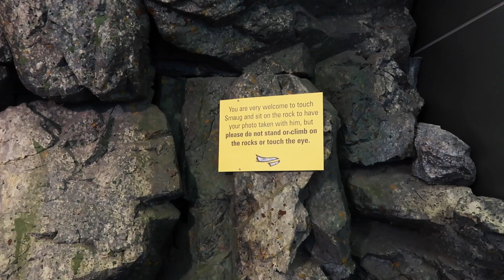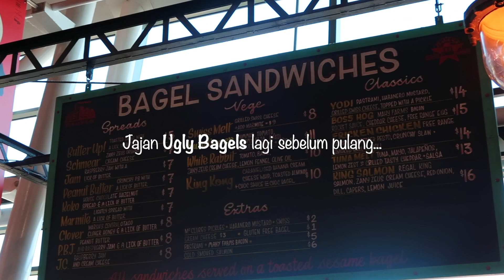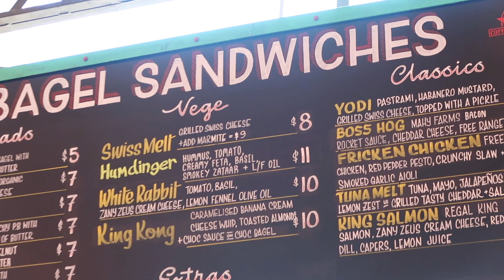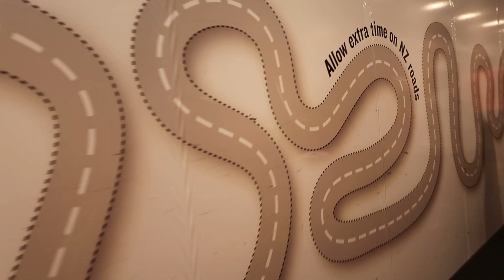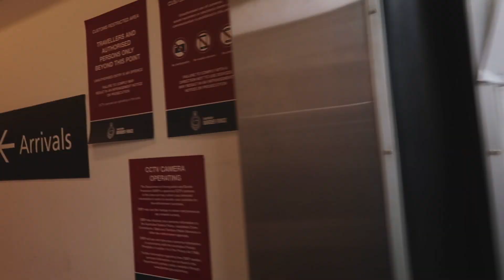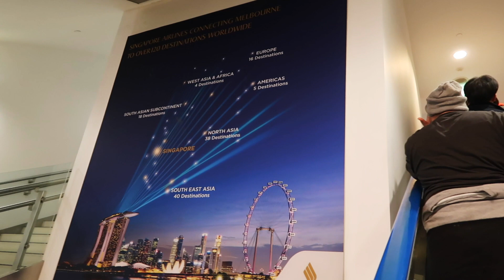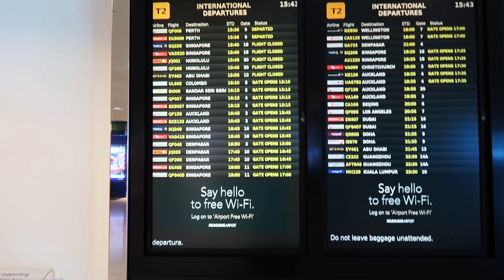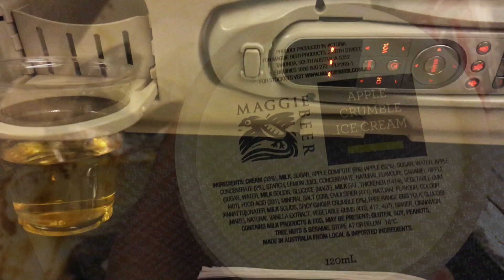Hari Terakhir Di New Zealand. Jalan-jalan Di Wellington Airport. (ENG SUB)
🌼Our Last Day In New Zealand. Checking Out Wellington Airport. 🌼

Halo semuanya!

Sampe juga kita di video terakhir New Zealand Holiday. Bitter sweet rasanya. Di satu sisi sedih karena liburan uda berakhir, di satu sisi seneng juga akhirnya bisa pulang ke rumah lagi. Tapi di atas semuanya itu, kita bersyukur banget bisa punya kesempatan buat ngunjungin negara yang indah banget ini.

Begitu banyak pengalaman yang terjadi selama 15 hari kita di New Zealand, dan akan kita inget terus selamanya. Terima kasih banget buat temen-temen yang uda nonton dari video pertama sampe video terakhir ni hari. Terima kasih buat support kalian. Means a lot for me :)

Sampe ketemu lagi di vlog berikutnya!